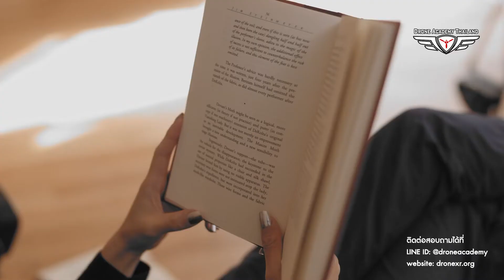หุ่นยนต์สุนัข ROBODOG น้องหมาสุดอัจฉริยะ Ep.1